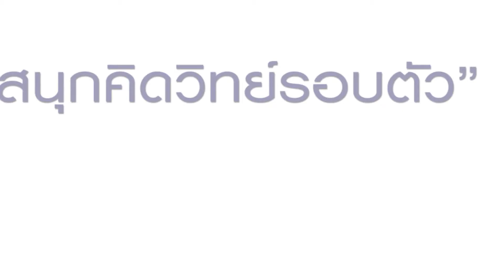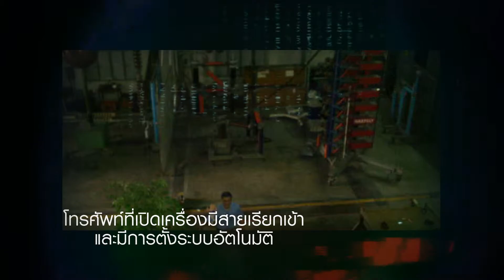สนุกคิดวิทย์รอบตัว_ตอนมือถือฟ้าผ่า